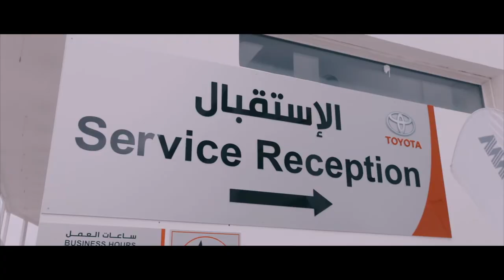Al Khor Express Service Center (ESC) Opening Highlights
Abdullah Abdulghani & Bros. Co. (AAB), the exclusive distributor of Toyota and Lexus in Qatar, inaugurated the new Al Khor Express Service Center last 23rd January 2020 in the presence of Dr. Nasser Al Abdulghani, AAB Chairman and distinguished guests from Toyota Motor Corporation led by Mr. Takayuki Kanno – General Manager – TMC -Best In Town Activity, Mr. Hiroyuki Kajita - General Manager, Dubai Representative Office (MECARO), TMC - Bahrain Regional Office and Mr. Masayuki Fukumori – Field Operations Manager, TMC - Bahrain Regional Office.